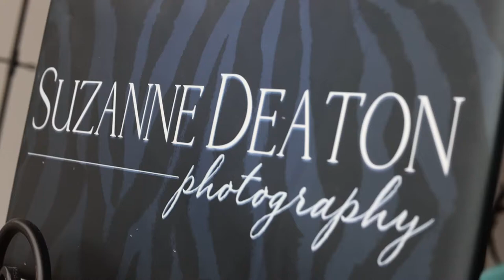Studio Family Portraits Suzanne Deaton Photography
See what it's like to work with Suzanne Deaton Photography on a Family Portrait Photo shoot.